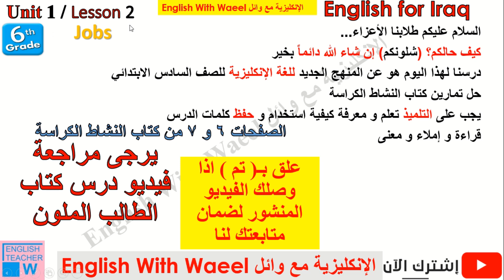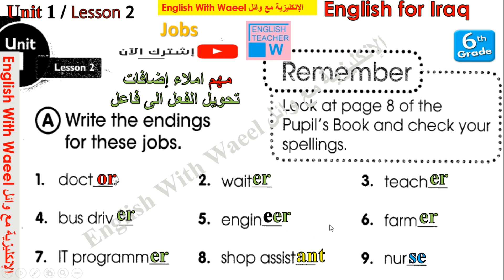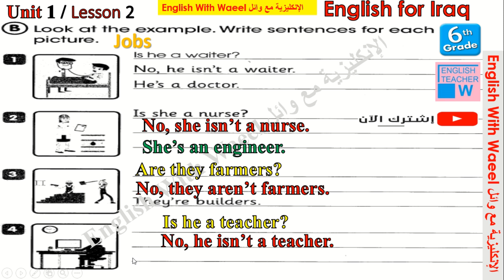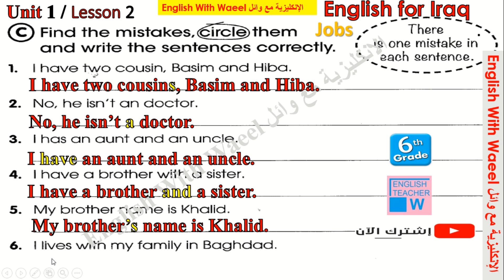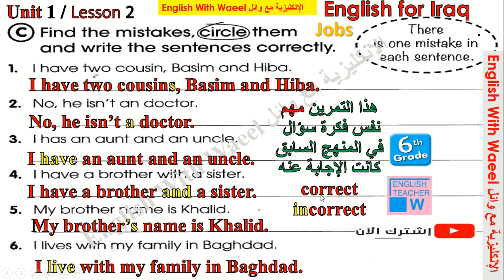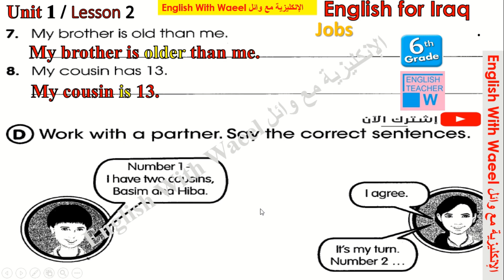English for Iraq 6th primary Unit 1 Lesson 2 Jobs Activity book Pages 6 & 7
حل تمارين كتاب الكراسة نشاط انكليزي سادس ابتدائي المنهج الجديد
English for Iraq Unit 1 Lesson 2 Jobs Activity book Pages 6 & 7
sixth Grade
6th primary

شكراً لله و شكراً لكم
نسأل الله القبول و نسألكم الدعاء
شكراً للمشاركة

Unit 1 Lesson 1 My family Activity book Pages 4 & 5

Unit 1 Lesson 4
Our daily routine My family routine

شرح مفصل انكليزي سادس ابتدائي الجديد اسخدام حروف الجر
Unit One Lesson 3 Where do they work?

English for Iraq 6th primary Unit 1 Lesson 2 Jobs
unit1 lesson 2 Jobs

انكليزي سادس ابتدائي الجديد كيف و متى نضع للكلمة حروف العلة a/an
vowels

English for Iraq 6th primary Unit1
دروس اللغة الانكليزية المنهج الجديد للصف السادس الابتدائي
رابط فيديو يونت 1 عائلتي الجزء الاول

رابط فيديو مقارنة بين ادوات السؤال